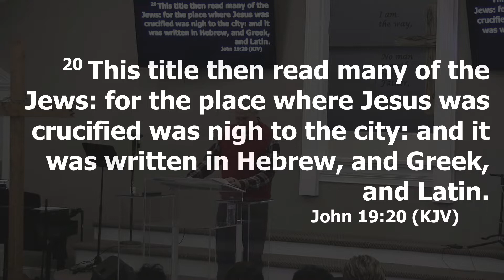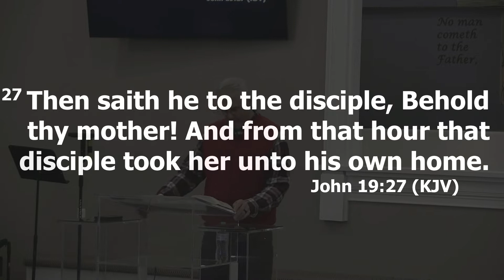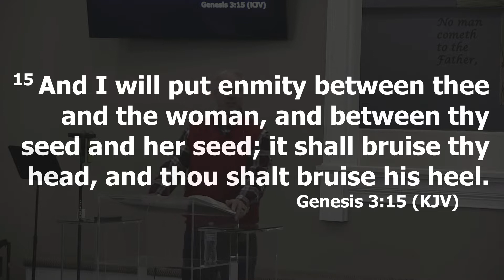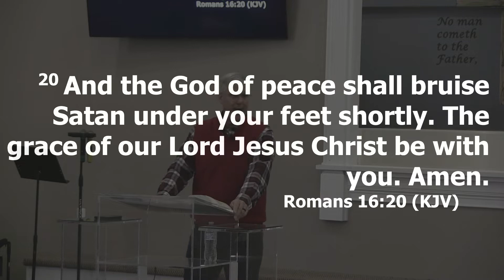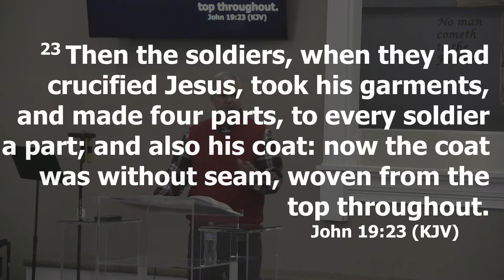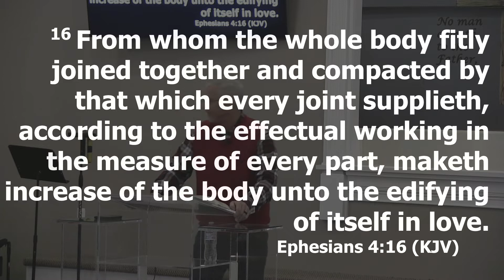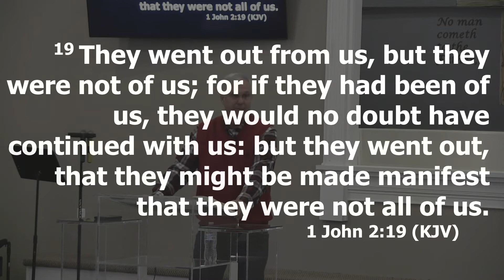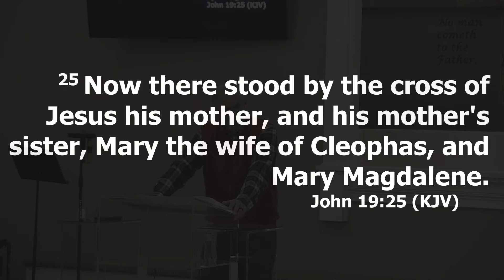January 16th AM Service